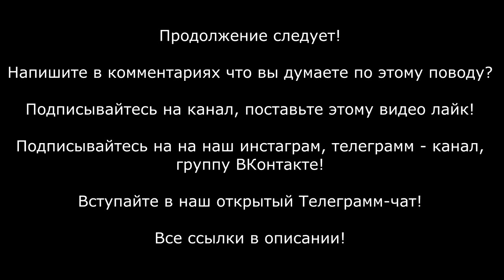ДЕНЕГ НЕТ, НО ВЫ ДЕРЖИТЕСЬ ! - как кинуть людей на 200 000 рублей и угнать прицеп! Лодочный кризис 2